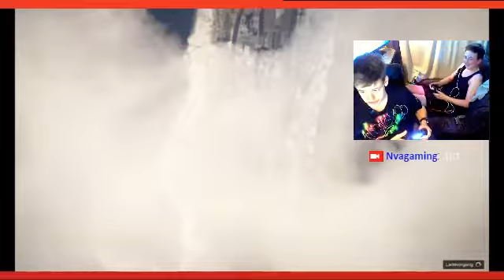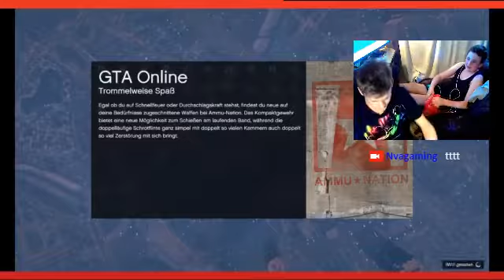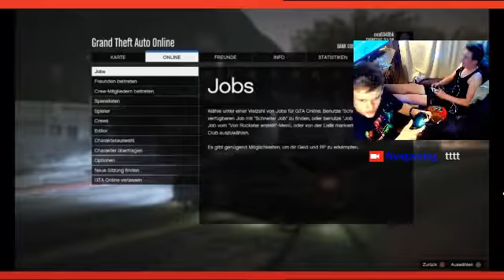Grand Theft Auto V Online (Part 2)